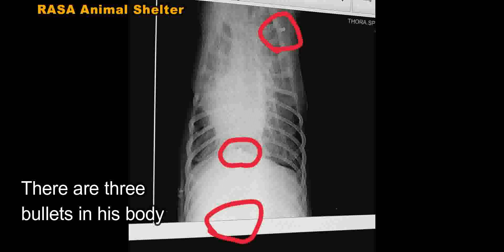Dog shot several times - heartwarming rescue story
Sirous story is one of our most heartwarming rescue stories.
He was found in a terrible condition. With several bullets in his body and in a lot of pain.
Watch this video to see his beautiful rescue story, and the progress he made since then.

To support us saving ill and abused street animals, please donate

دوستانی که تمایل دارند خانواده رسا را همراهی کنند لطفا از طریق زیر ما را یاری کنید. شماره کارت بانک صادرات به نام یاشار اسدی
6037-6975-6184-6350